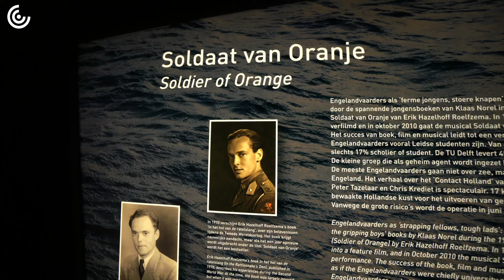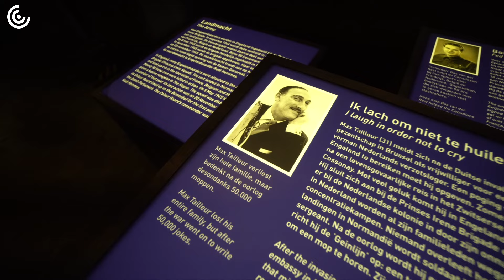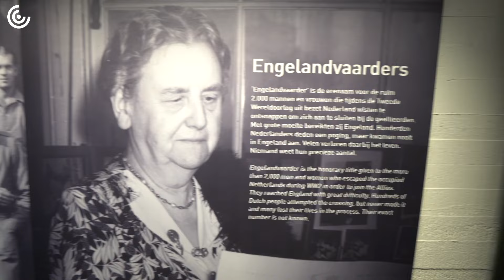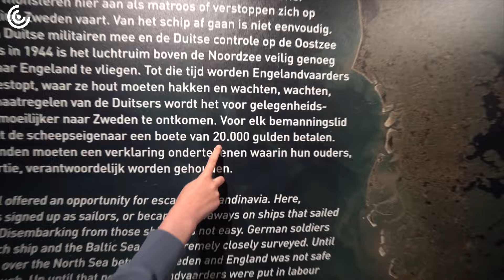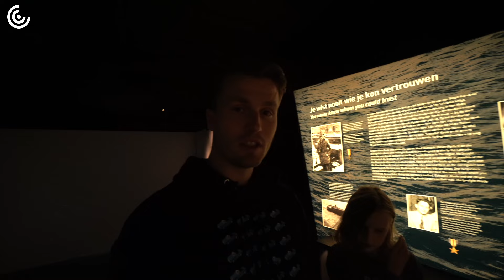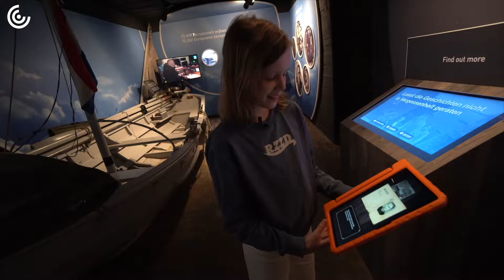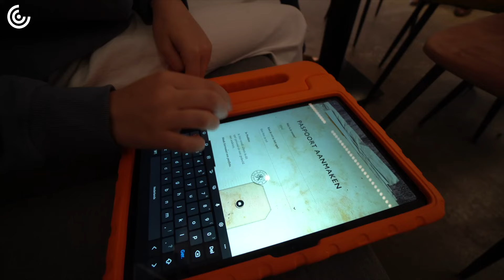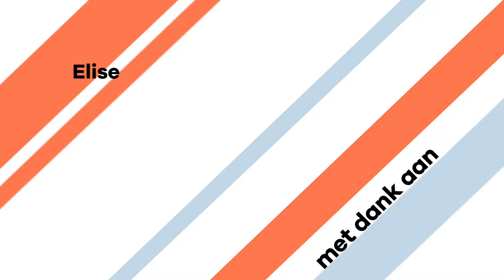Museum Engelandvaarders: een interactieve reis naar het verleden - CULTUURVLOG 192 | shot of culture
In een bunker in Noordwijk de overtocht naar Engeland maken, het kan!
Fictief dan he.

Bruno is in Museum Engelandvaarders in Noordwijk en ervaart in een interactieve game hoe het is om op je twintigste in een klein bootje richting Engeland te varen. Niet iets wat je zomaar doet, maar wel wat veel jonge mensen tijdens de Tweede Wereldoorlog probeerden om daar de strijd tegen nazi-Duitsland voort te zetten. Ze vertrokken vaak in nauwelijks zeewaardige bootjes, soms in een kano heavy. Ontdek samen met Bruno (en gastvlogger Elise!) hoe dat geweest moet zijn!

Zelf de bunker in en de overtocht maken? Ga naar

Over shot of culture | Wij zijn verslaafd aan cultuur, jij vast ook. Iedere dag springen we uit ons bed om meer mensen (lees: jongeren) te enthousiasmeren voor kunst en cultuur.